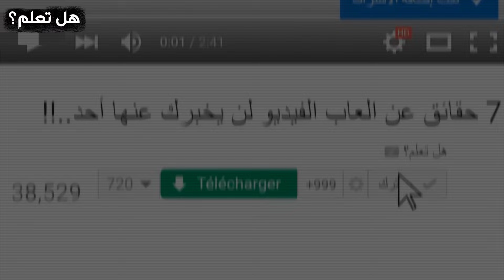أخطاء فادحة و مواقف خطيرة من عالم المركبات الثقيلة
أخطاء فادحة ومواقف خطيرة من عالم المركبات الثقيلة
في هذا الفيديو المثير، نشاهد أخطاء فادحة و مواقف خطيرة من عالم المركبات الثقيلة التي تتسبب في حوادث مدمرة وخسائر ضخمة. من الشاحنات العملاقة إلى الرافعات والجرافات، يعرض الفيديو لحظات لم تكن بالحسبان حيث القرارات السيئة وسوء التقدير يؤدي إلى كوارث حقيقية.
ستشاهد كيف أن خطأ واحد قد يتسبب في قلب مركبة ضخمة رأسًا على عقب، أو سقوط حمولة هائلة، أو حتى انهيار هيكل ضخم في ثوانٍ. كما يسلط الفيديو الضوء على أهمية الاحترافية واليقظة في التعامل مع هذه الآلات الضخمة، لأن أي هفوة قد تكون قاتلة.
استعد لتجربة مشوقة وأنت تشاهد كيف أن المركبات الثقيلة التي يفترض أن تكون تحت السيطرة تتحول إلى أدوات فوضى. مشاهد لا تصدق من أخطر حوادث عالم المركبات الثقيلة التي ستدهشك وتحذرك في نفس الوقت!